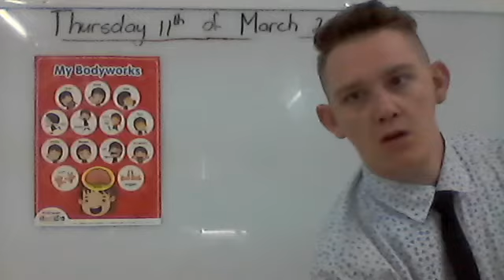K3 My Bodyworks Worksheet 2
Thursday 11th of March 2021
Listen carefully to the instructions in your activity video.